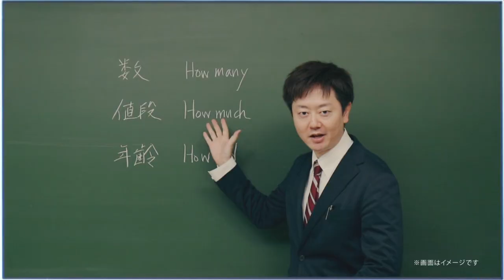渡邉心結、冨波心、長谷川寛太 進研ゼミ中学講座「ライブ授業」篇 TVCM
‹CMタイトル›
進研ゼミ 中学講座 「ライブ授業」篇

‹渡邉心結 プロフィール›
・名前：渡邉心結 (※黄色い服の子)
・生年月日：2007年9月4日
・出身地：神奈川県
・特技：野球、短距離走
・趣味：キャンプ

‹冨波心 プロフィール›
・名前：冨波心 (※ピンクの服の子)
・生年月日：2007年4月30日
・出身地：東京都
・趣味：映画、舞台鑑賞、人間観察
・特技：水泳（4泳法マスター）、ものまね、ダンス、トランペット

‹長谷川寛太 プロフィール›
・名前：長谷川寛太
・生年月日：2006年10月11日
・出身地：埼玉県
・趣味：サッカー
・特技：ダンス、逆立ち